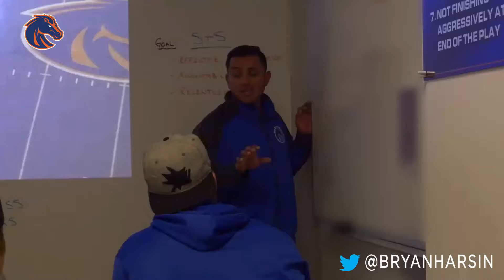Boise State Football 1-0 LB Episode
Check out the Linebacker position at Boise State University.